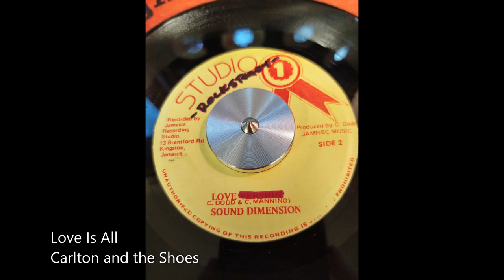Love Is All-Carlton and the Shoes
Carlton and the Shoes
Studio One Repress 7"